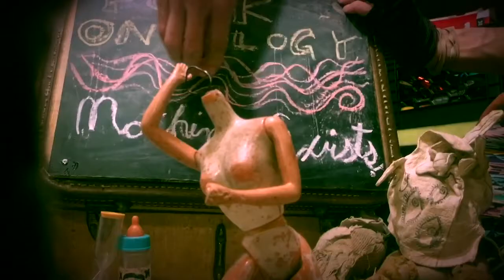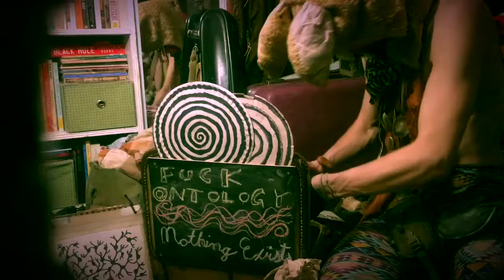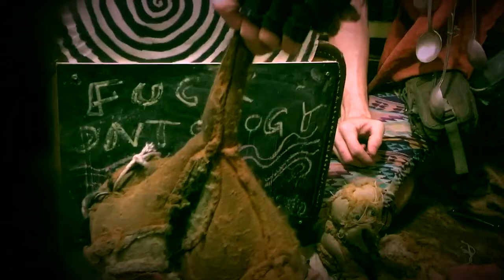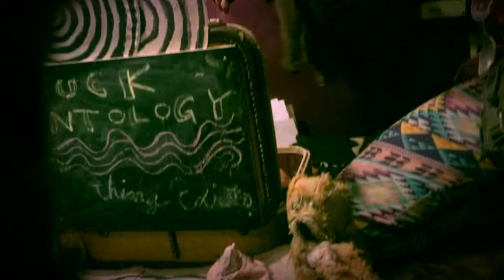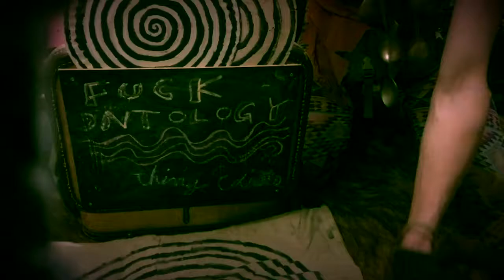Kalan Sherrard- Puppet Sampler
Filmed Jan 1 2017 in Bushwick Brooklyn